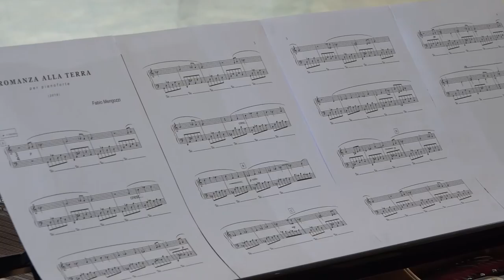Emotional piano - Fabio Mengozzi - Romanza alla Terra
Anna Sutyagina (Founder of MOVING CLASSICS TV) plays emotional piano composition "Romanza alla Terra" by Italian composer Fabio Mengozzi
"Music for me is a research. I try to explore the mystery of creation"